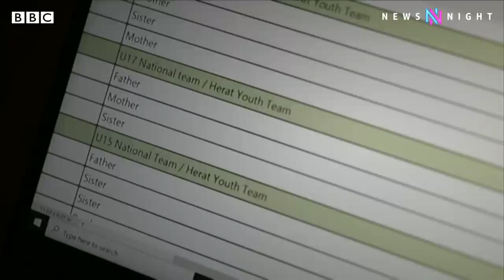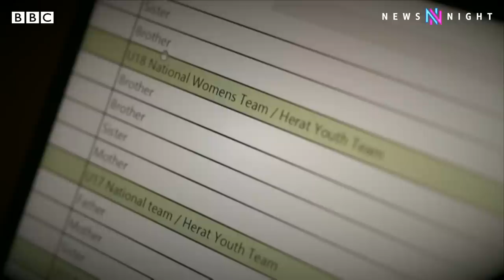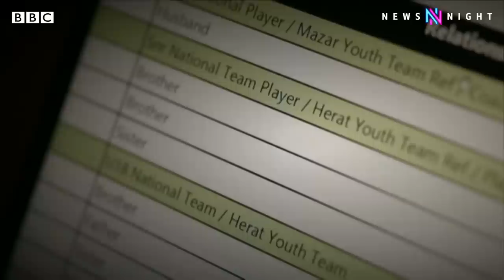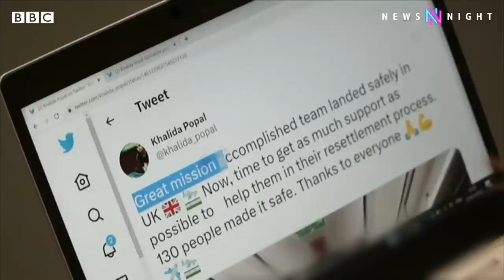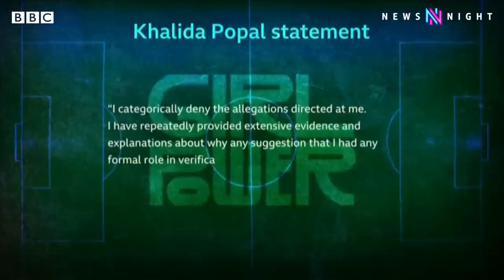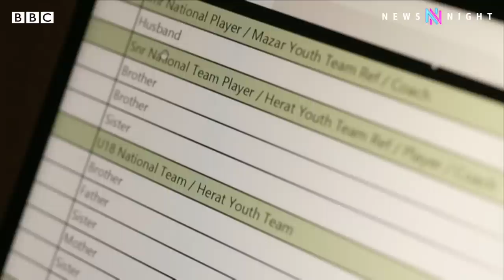Afghan Rescue: The women left behind - BBC Newsnight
When the Taliban swept in and seized control of Kabul in August 2021, it caused panic across the country, particularly for women who had challenged the Taliban's decades old restrictions on their rights and freedoms.

Plans were hastily drawn up to evacuate Afghanistan's high profile female footballers to Australia, Portugal, Albania and the UK. But BBC Newsnight has been told that around 13 women on the UK rescue flight didn't play for the teams or top tier level claimed.

BBC Newsnight has spoken to women footballers still in Afghanistan who say they are genuine players and need help to escape the country. Yasminara Khan reports on the plight of the women who were left behind.